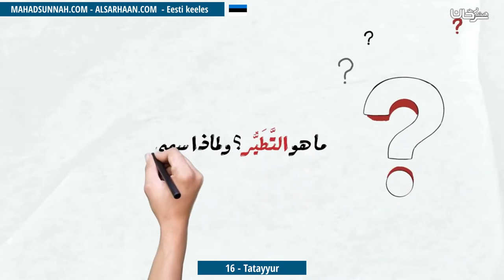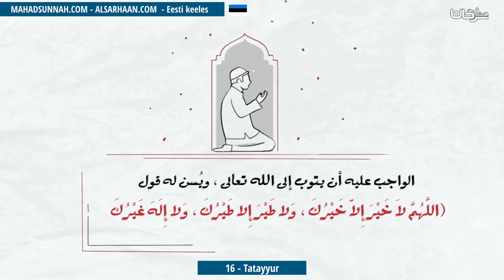16 Tatayyur التطير